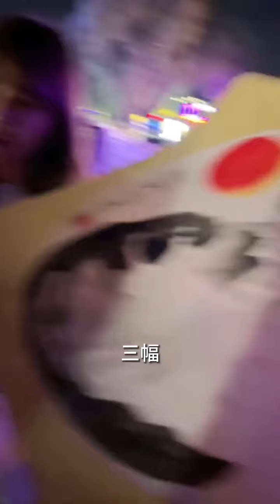情侣吵架是难免的，但是......